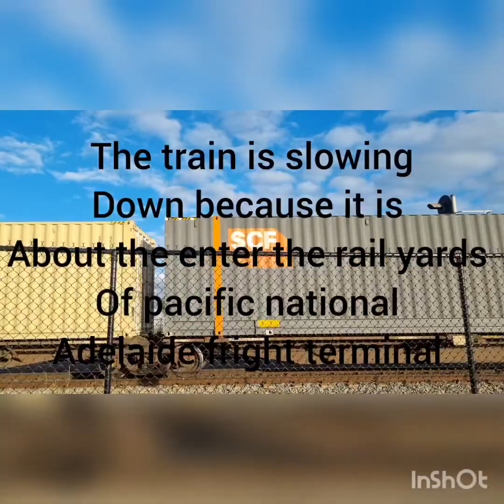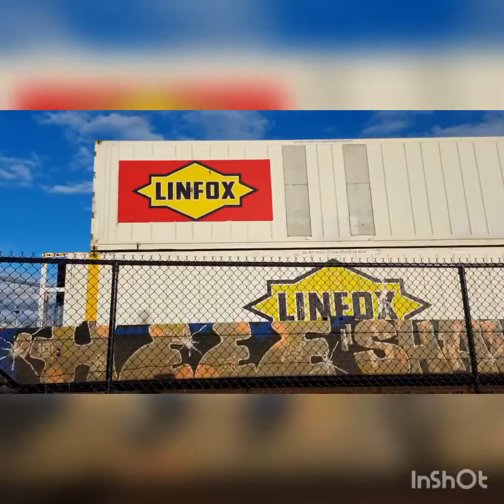Dry creek double Stacked fright train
pacific national fright train From Perth to Melbourne